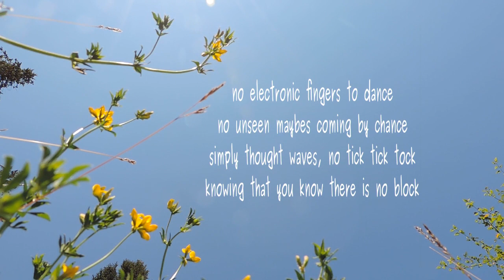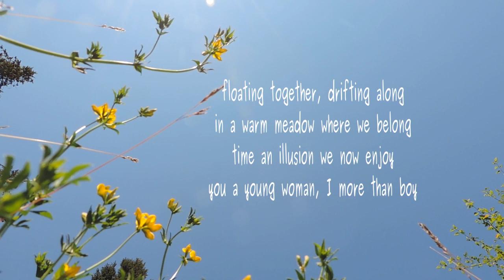Nothing Between Us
Poem ny Lawrence Hearn from BCPOETRY.CA